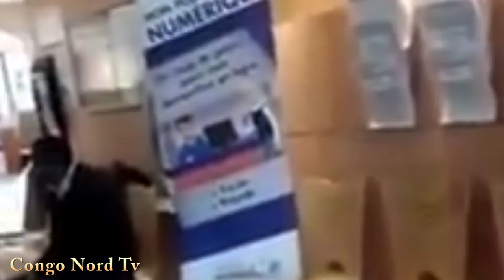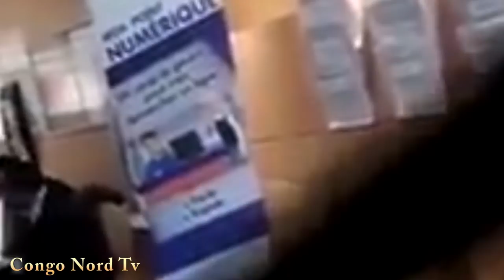PREFECTURE DE POLICE YA FRANCE EBOYI MAKAMBU YA FELIX THISEKEDI PO NA BA REFUGIE CONGOLAIS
EYEMABE